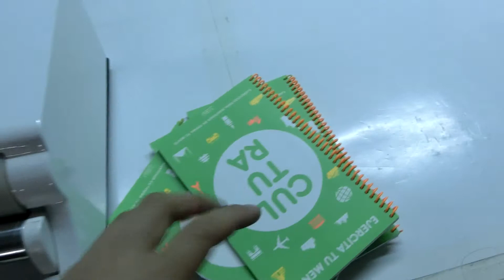plastic spiral binding machine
Ms sunny zhou

ShenZhen HongYuan Stationery co.,Ltd
Hongkong HongYuan cultural commodity co.,ltd
YO-Double wire O-plastic spiral-hanger-binding machine
(Add) No. 1 Industrial Park, Fuyong Town, Baoan District, Shenzhen City, GuangDong Province. China
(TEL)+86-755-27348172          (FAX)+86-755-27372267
Skype   ID: sunnyzhou1017

Wechat   ID :  sunnyzhou1017
Line ID: + 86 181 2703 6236
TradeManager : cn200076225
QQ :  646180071